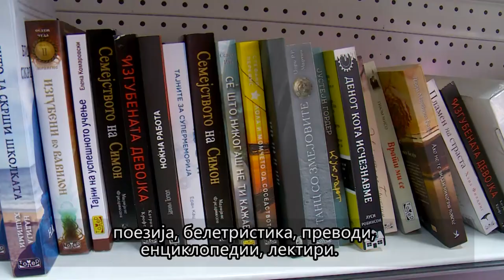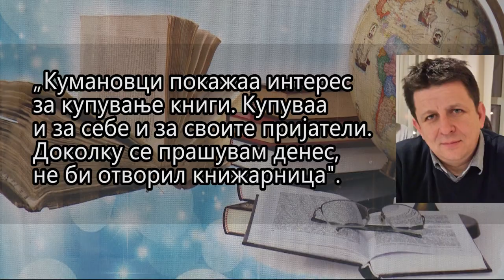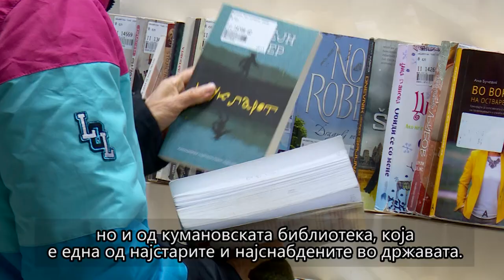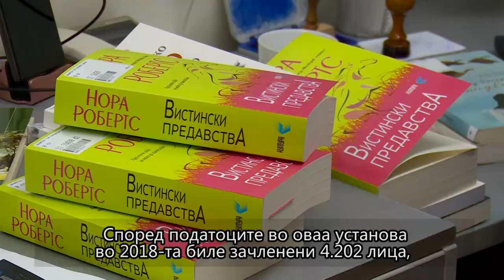Сиромашен е животот во град без ниту една книжарница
Ограничен е изборот за читање на граѓаните од Североисточна Македонија бидејќи во Куманово, Крива Паланка и Кратово нема ниту една книжарница. Поради тоа тие што сакаат да ја прочитаат или да ја купат на подарок посакуваната книга се принудени да се снаоѓаат на најразлични начини.

Новинар: Елена Георгиевска
Снимател: Небојша Кипријановски